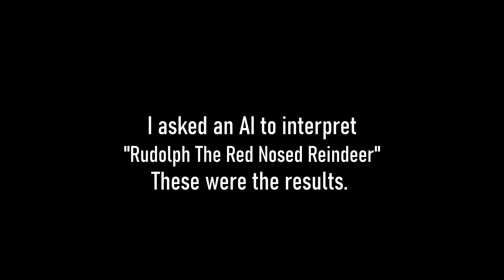Rudolph The Red Nosed Reindeer w/ Stable Diffusion